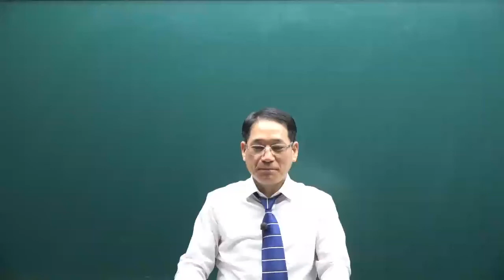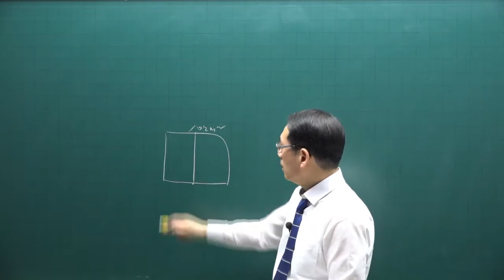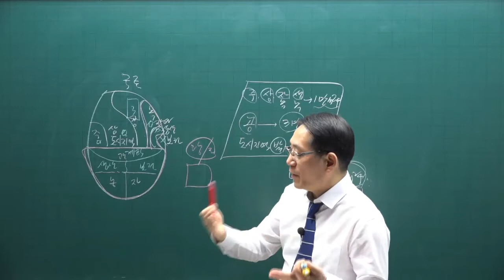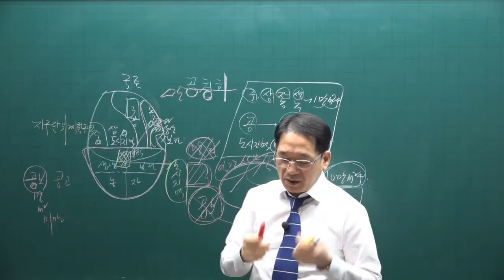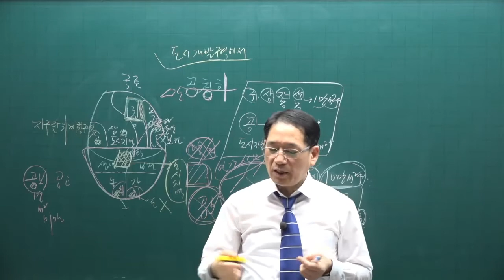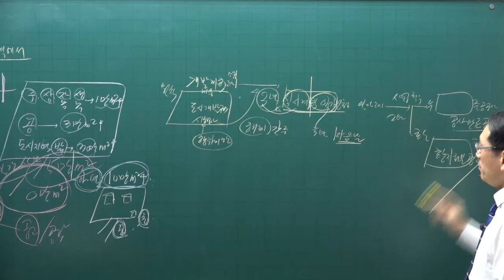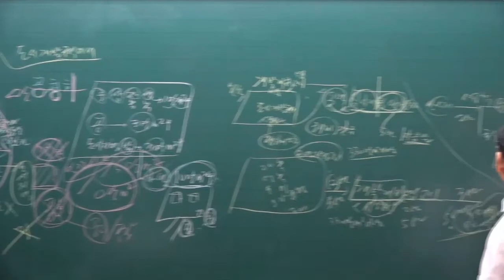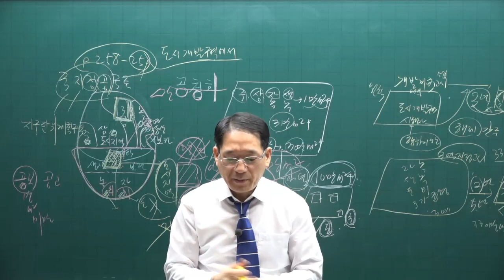[공전무] 제 33회 공인중개사 공법 기본이론강의 61강